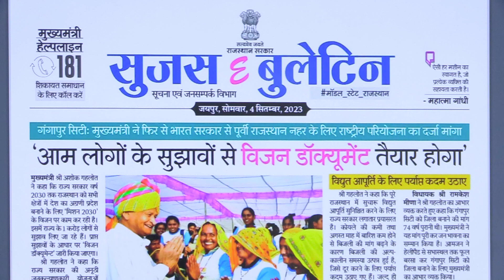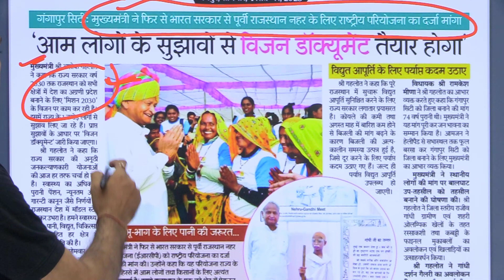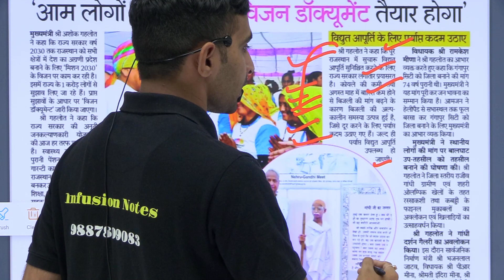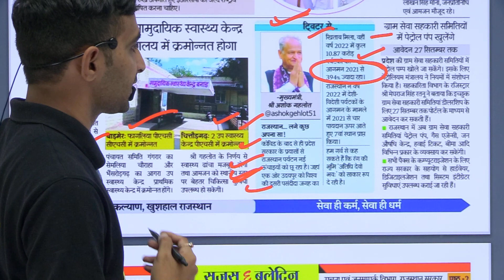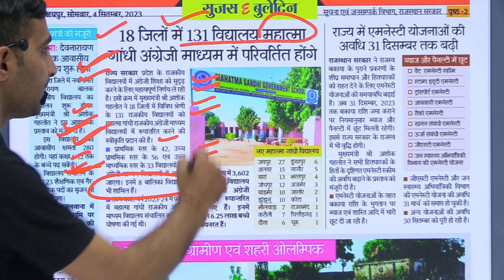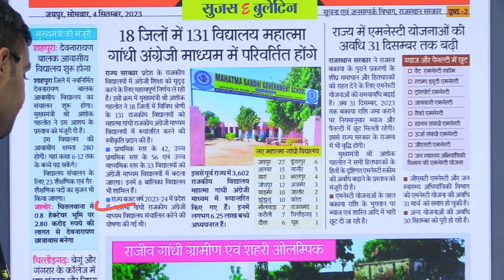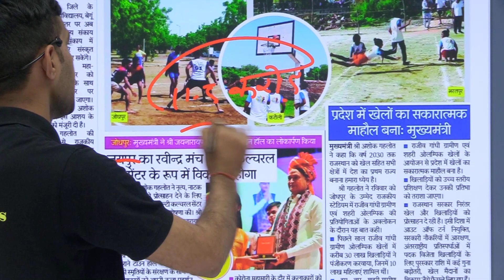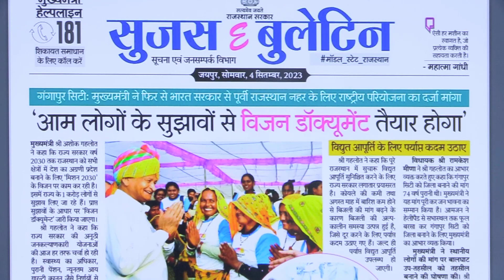सुजस राजस्थान ई बुलेटिन 4 सितम्बर 2023 की समीक्षा|राजस्थान की प्रतियोगिता परीक्षाओ के लिए महत्वपूर्ण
Infusion Notes टीम द्वारा 4 September 2023 की समीक्षा की गयी है,इसमें आप नौकरी और योजनाओ की जानकारी देखें|